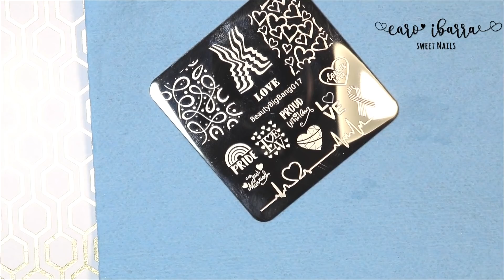Uñas ROJAS DECORADAS MODERNAS con Tips San Valentín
💅🏻PRODUCTOS MOSTRADOS:💅🏻

*MH Nails: Tips Coffin, Acetatos de Corazones y Acrílico Cristal
*Kawaii ShopNails: Cover Natural
*Beautilux: Gel Spider Blanco
*Born Pretty: Kit Para Estampar

*Kawaii Shop Nails para DESCUENTO en tienda física Menciona que vas de mi parte
Dirección: Diego Diaz de Berlanga #1209 (planta alta) Las Puentes 12vo sector San Nicolás de los Garza

Dirección: Store Nails (Disctribuidor Monterrey)
Colón #206 local #3 Col. Centro
Plaza 206 entre Galeana y Guerrero